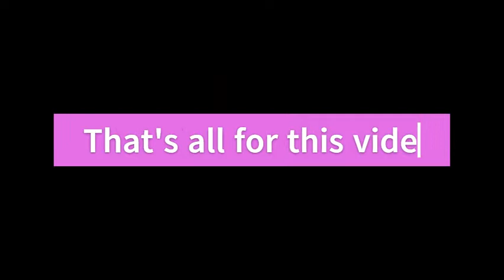Prep + Pack With Me For Vacation| Shopping, Nails, Hair, and Packing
Hi guys and gals, I'm finally back with another video! Today's video is rather short and simple and it is me preparing and packing for vacation!! I hope you enjoy and I'll see you soon in the actual vacation vlog!! Till next time my loves, XOXO!!